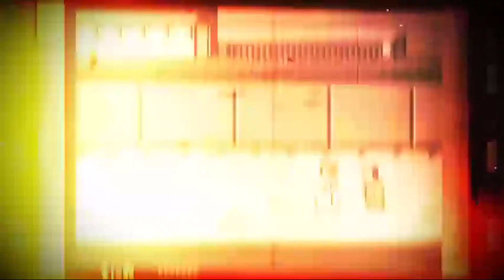Os outros jogos feitos pela Arc System Works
Não são só jogos de luta como Guilty Gear e Blazblue que a Arc desenvolve, nesse vídeo eu vou mostrar pra vcs (caso não conheçam) alguns games que ela fez ao longo do tempo. Lives das 20Hs as 22Hs na Roxinha.